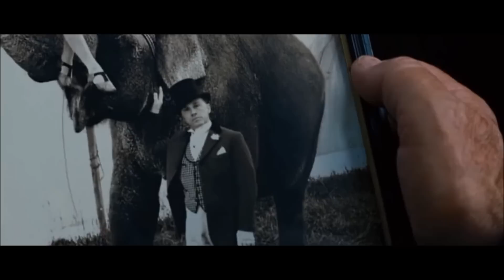Entre tus alas - Camila Ft Colbie Caillat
Music video by Camila Ft Colbie Caillat performing Entre Tus alas (Video). (C) 2011 SONY BMG MUSIC ENTERTAINMENT (Mexico), S.A. De C.V. Película: Agua para elefantes.

Una Historia De amor  ambientada para un tema el cual me agrada bastante...